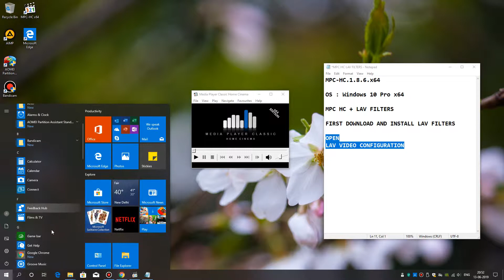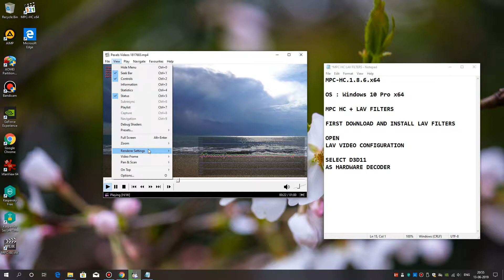MPC HC using External LAV Filters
How to configure MPC HC to use external LAV Filters